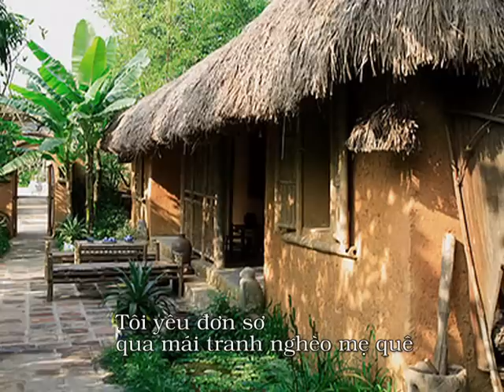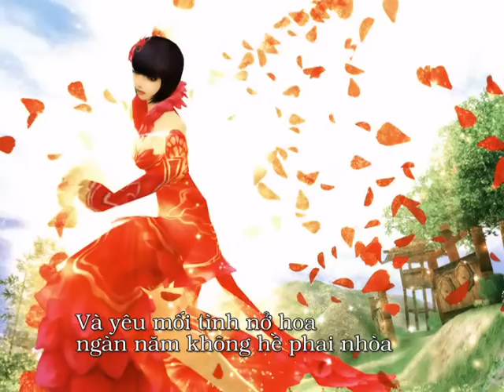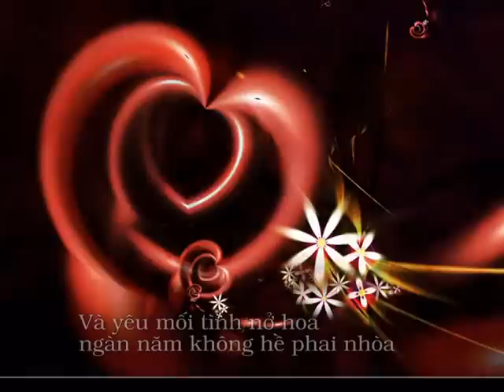Tôi yêu quê tôi - Dau Nguyen